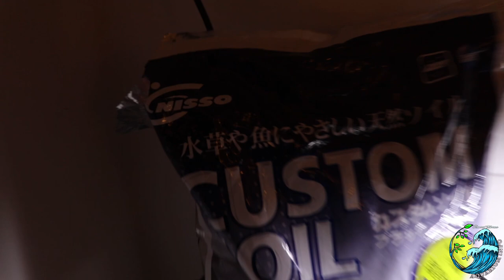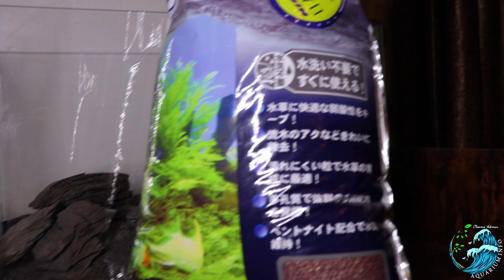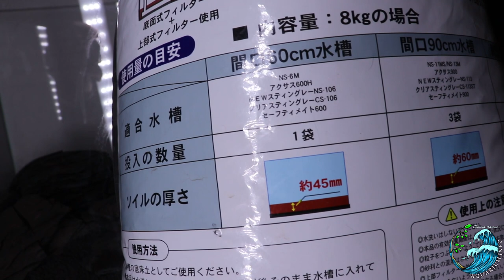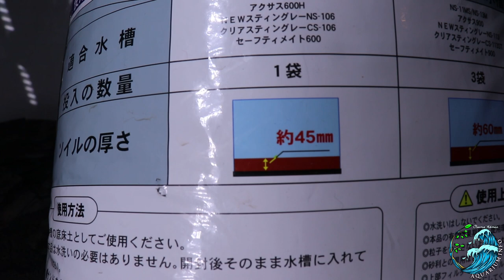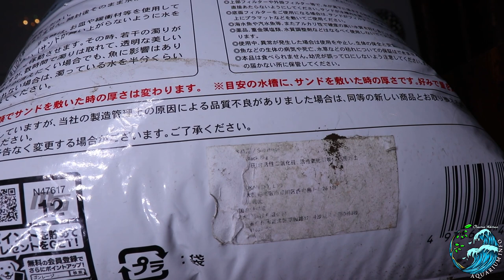شبية تربه النشطة ADA - تربة (NISSO) اليابانية (ريفيو كامل للتربة )